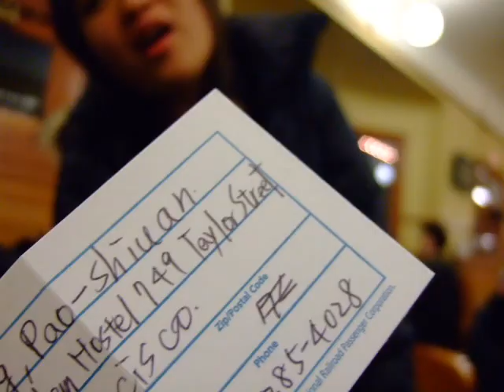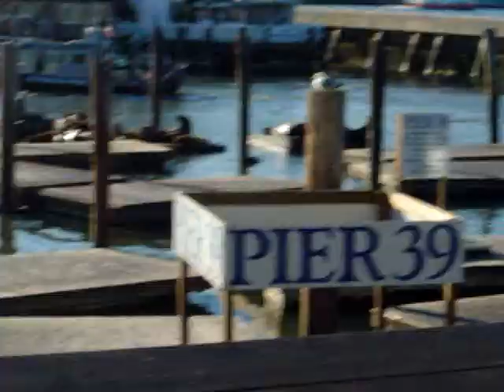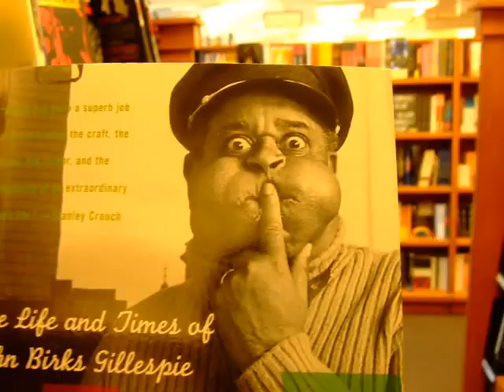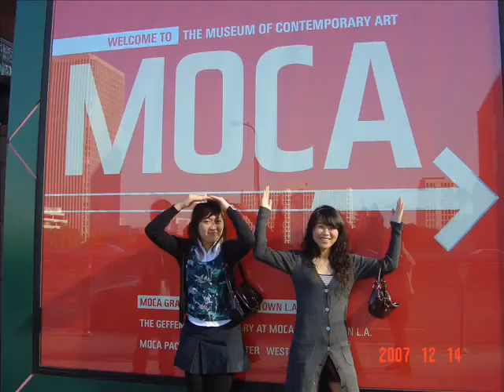旅行 No. I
louisaok